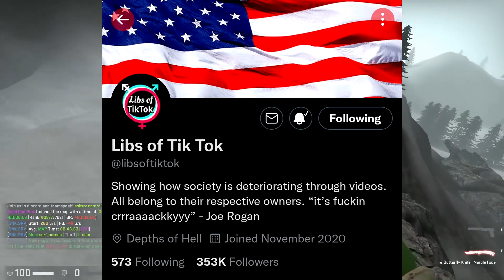PSYCHO TIKTOK MOM ACCIDENTLY GETS EXPOSED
CHANNEL MEMBERS THANK YOU :)
IlluminaRBLX
Cowbee
tubtool
Xikuno
King Pirpin
othman hamdan
F3k3 M8
Randy Lent
Grade A Memes
Redstone9085
SaberScape
GrayYt
Ora
Trickster
Hjonk
Felix the cat
Base
alfonix
Vorizon
𓆪Kazuha
Aidan Dubbins
Sellectable
iQupppzTV
No Filter Films
Asian V1nce.
springdedtrap
Soda ツ
Monsieur Fenton (Killed poor old mama)
zanderbtshow
Seyoritte
Joined • 2 months ago
SuKs2BU
Yoite Kudo
Robbie Paterson
Lilac
Ominous Shadows
BadassFoxy
Another Swiss Youtube User
CaptDank
snowninja 69
dominic
Shadow Dragon Productions
your wcw
ChaoticZombies Lock picking!
Sean